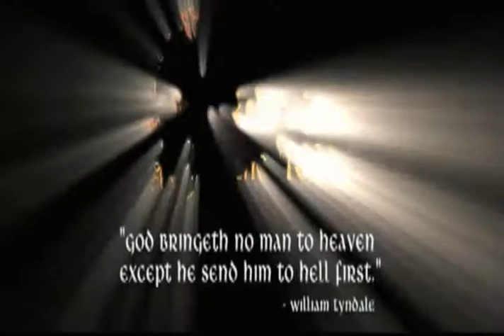Burnings of the Heart - Promotional Trailer.avi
The promotional trailer from the upcoming movie Burnings of the Heart by Ploughboy Pictures (Release Date 2011).

The story of William Tyndale, the first man to translate the Bible into English and the troubles and torment he faced with a deed deemed heresy.